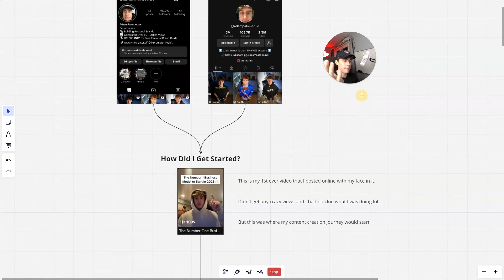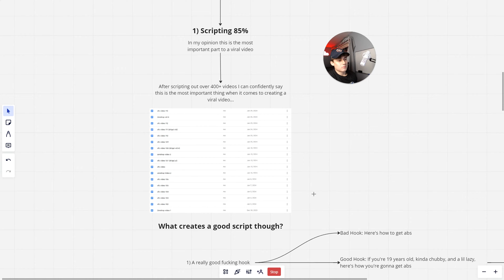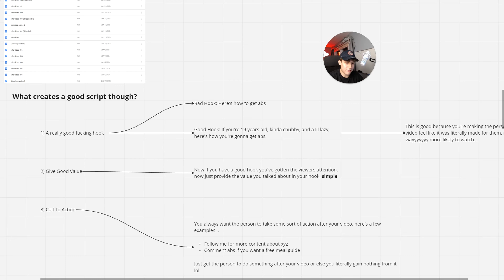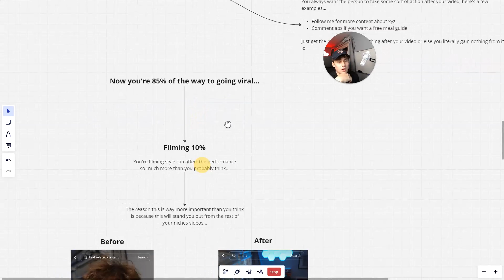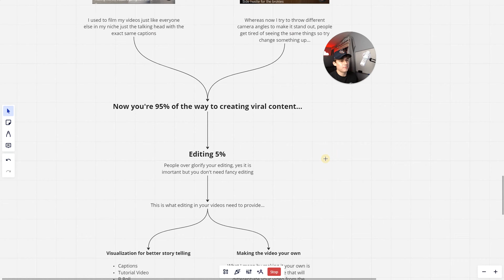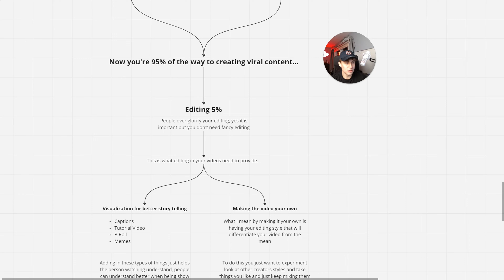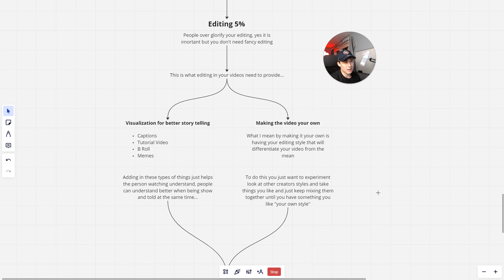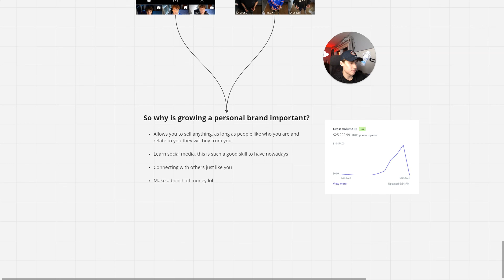how i make $15k/month as a 20yr old.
This video talks about how to scale your instagram coaching business in 2024 and a step by step outline on how to start doing so

If you have any questions or suggestions leave them in the comments below